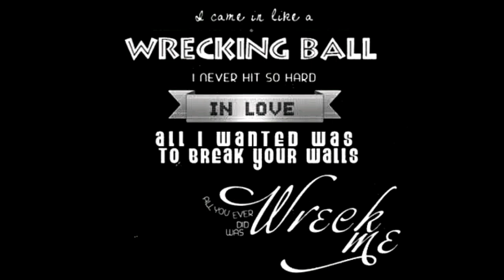Miley Cyrus - Wrecking Ball Audio (cover)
Miley Cyrus's 💣Wrecking💣Ball💣💥 Song Cover By Tuba

Listen me!